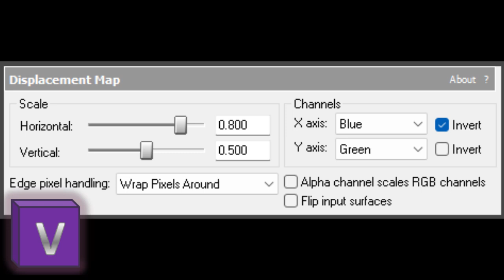How To Make X Is Broken Again 1.0